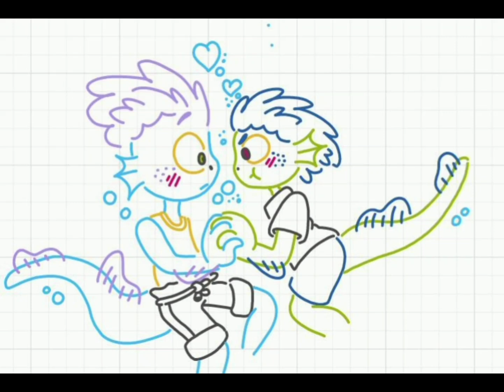elige de las parejas de LGBTQ ❤ 🧡 💛 💚 💙 💜